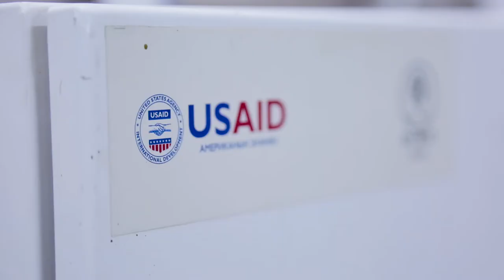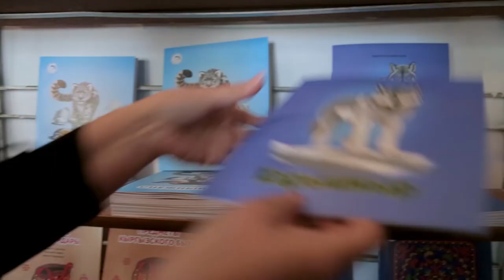USAID Кыргызстанга кандай жардам берет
АКШнын эл аралык өнүктүрүү боюнча мамлекеттик агенттиги (USAID) акыркы 18 жылда Кыргызстандага түрдүү долбоорлор үчүн 750 млн доллар бөлүп берди. Бул долбоорлордун кээ бирлерине көз чаптырып кетели.